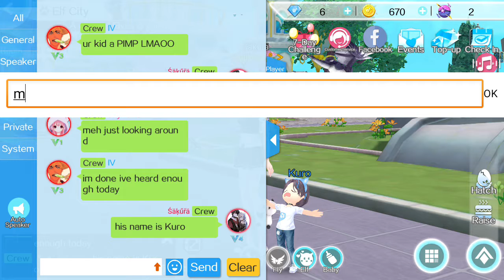Playing pranks in sweat-dance